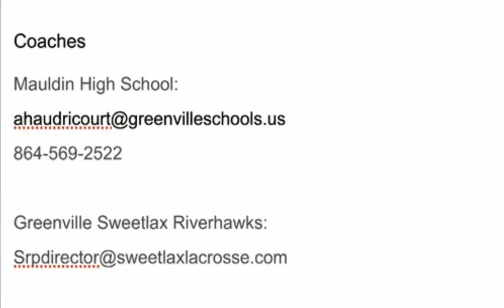Bryce Robinson Sophomore Season Highlights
2024 goalie Bryce Robinson Sophomore Season Highlights.